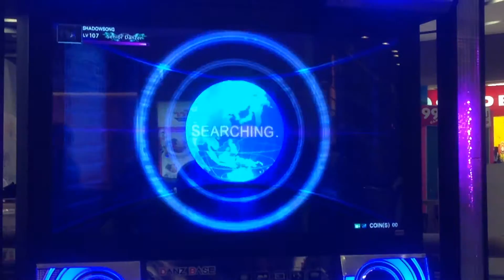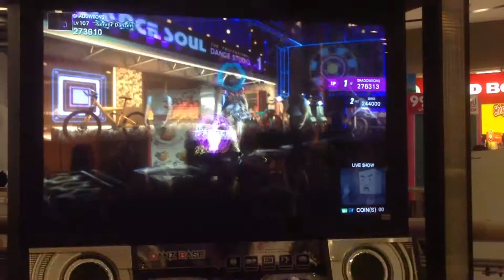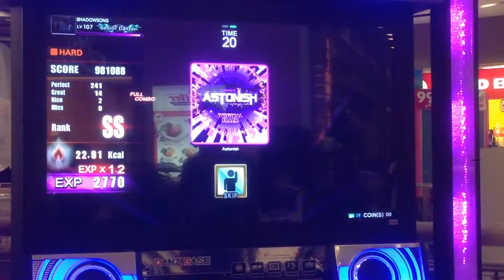DANZ BASE - Astonish - UltraWave (Hard) [Full Combo] [New Song V.1.36.00]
ID Player : SHADOWSONG
Song : Astonish
Artist : UltraWave
Level : 🌟🌟🌟🌟
Level Play : Hard

สาขาประจำ แหลมทองระยอง